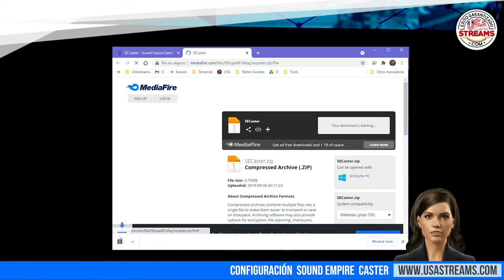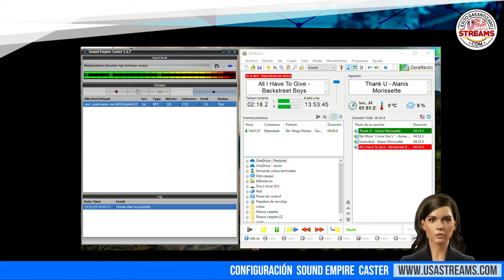Configuración Sound Empire Caster: tutorial paso a paso para transmitir radio online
Sound Empire Caster es un codificador para hacer streaming que funciona muy bien en conjunto con programas como Zara Radio. Por el momento solo es compatible con Windows y es gratuito.

A continuación, te contaremos como utilizarlo para transmitir online.